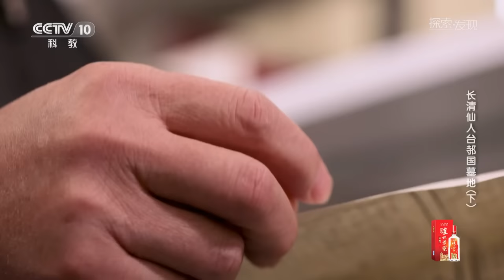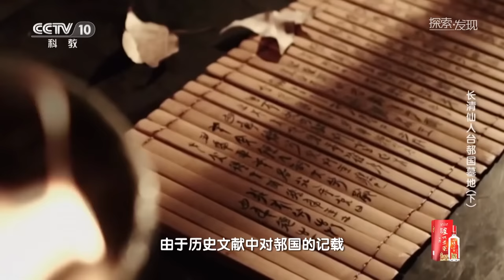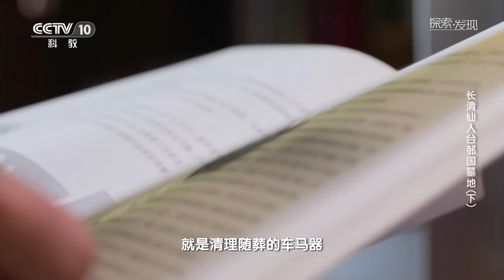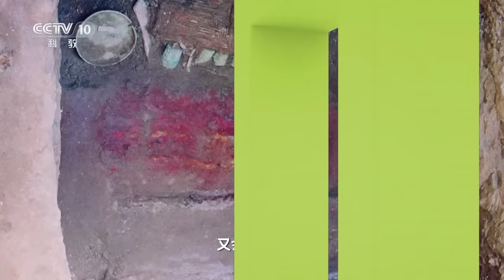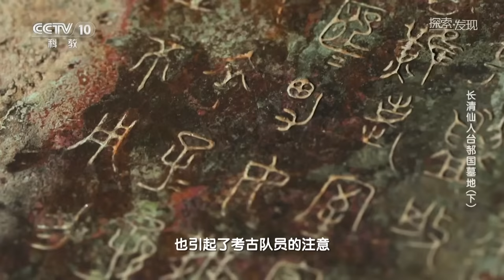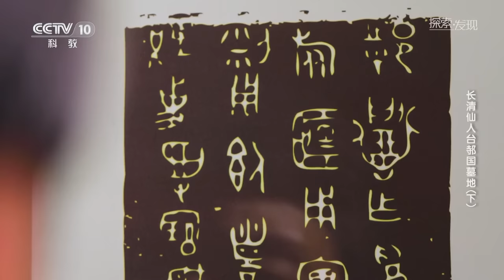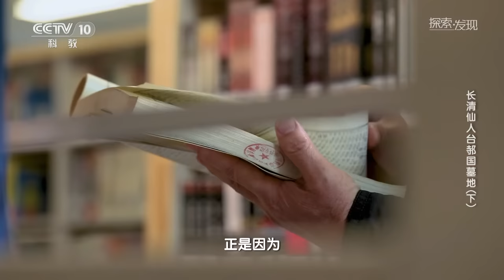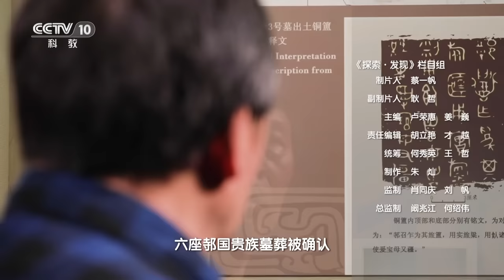随着仙人台周代墓地发掘的深入 墓地中发现多件带“邿”字铭文的青铜器 墓主人的身份就此揭开！——《长清仙人台邿国墓地》20230426 | 中华国宝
本期内容：随着仙人台周代墓地发掘的深入，现场惊喜连连。M4号墓葬出土大量随葬车马器以及包括五鼎四簋在内的青铜礼器。M6号墓葬中更是出土了15件青铜鼎。更为关键的是，墓地中发现多件带“邿”字铭文的青铜器。综合研究，考古队员确认这里就是邿国的一处贵族墓地，M6号墓主人的身份就是某代邿国的国君。